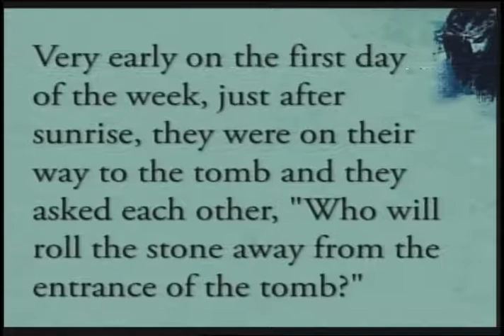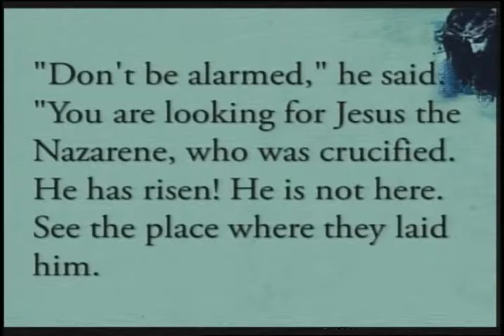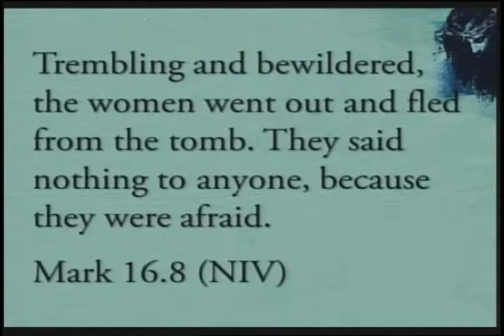SON OF GOD - "The Empty Tomb"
Proof of the Truth